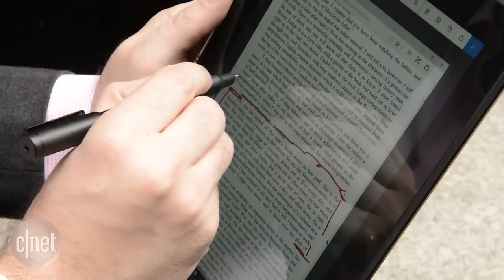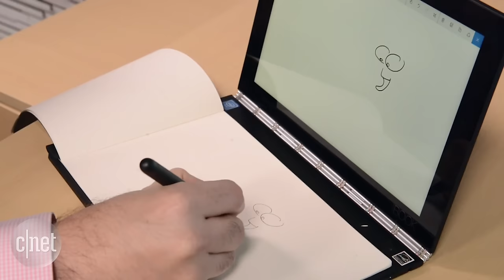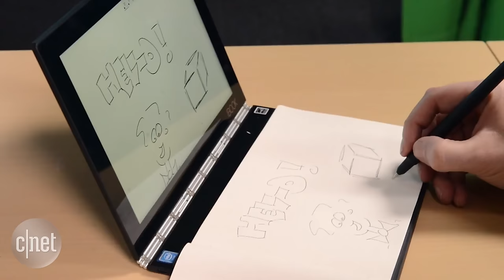The Lenovo Yoga Book is a slim hybrid for sketch artists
Available in Windows and Android versions, the Yoga Book is great at pen input, but its disappearing keyboard falters.